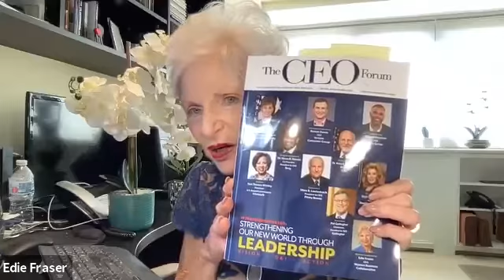WBC ERS - CEOs on Legacy & Purpose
Douglas R. Conant, Former President, Nabisco Foods Company; Former CEO, Campbell Soup Company; Former Chairman, Avon Products; Founder & CEO, ConantLeadership
Walter Rakowich, Former CEO, Prologis
Ralph de la Vega, Former Vice Chairman, AT&T Inc.
Judee von Seldeneck, Founder and Chair, Diversified Search Group

Moderated by:
Robert Reiss, Chief Executive Officer, The CEO Forum Group
Rebecca Shambaugh, President, SHAMBAUGH Leadership

Special Commentary by:
Johanna Zeilstra, Chief Executive Officer, Gender Fair